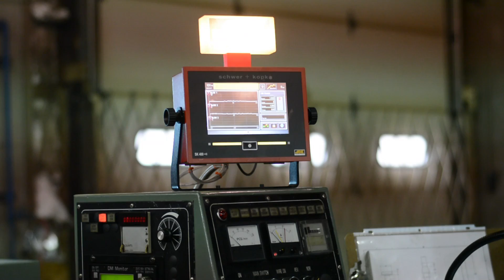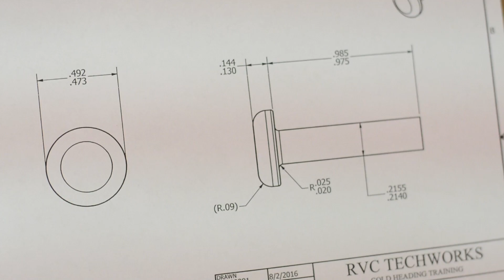Cold Forming Training at Rock Valley College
Rock Valley College TechWorks provides a 170 (SB 180)-hour Fast-Track skills training that leads to two (2) NIMS credentials. TechWorks has credentialed more than 500 students. Our training partners include Rock Valley College, Sandvik Coromant, NIMS (National Institute for Metalworking Skills), DMG/Mori Seiki, and Machinery Source. We work to give each student the core skills in advanced manufacturing.

Whether you are new to the manufacturing field or continued education is your goal, our small classroom size and hands-on training allows us to graduate highly employable individuals into our regional workforce. You will learn the skills necessary to enter the manufacturing environment at an entry level position with a solid foundation of shop math, blueprint interpretation, metrology, and CNC setup/operation skills.